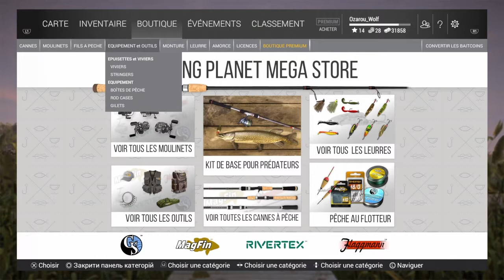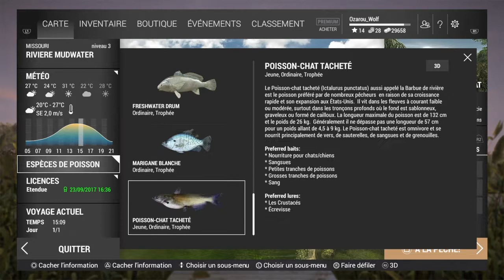FISHING PLANET : LA PÊCHE AU POISSON CHAT